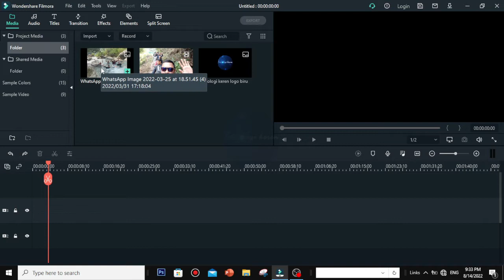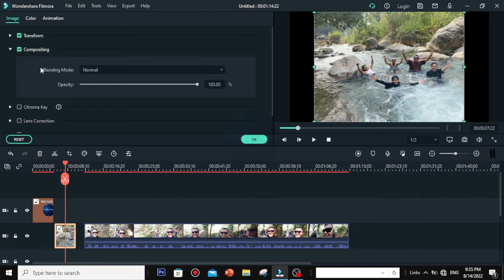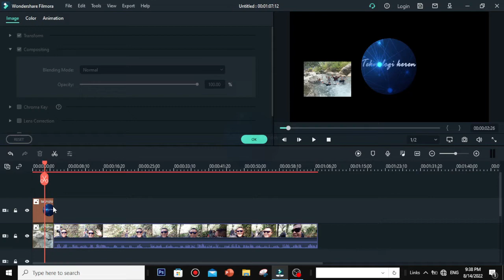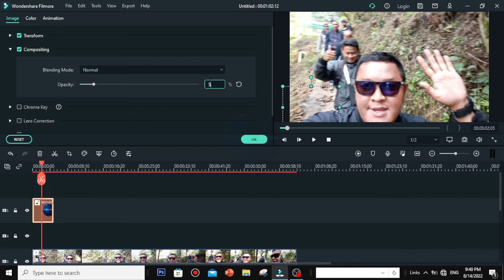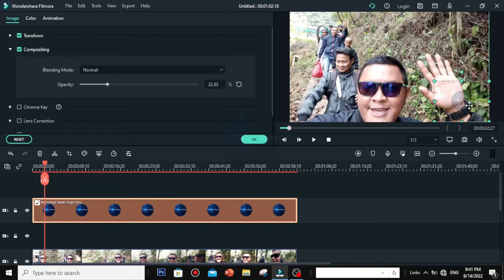CARA MENGGUNAKAN OPACITY DI FILMORA X